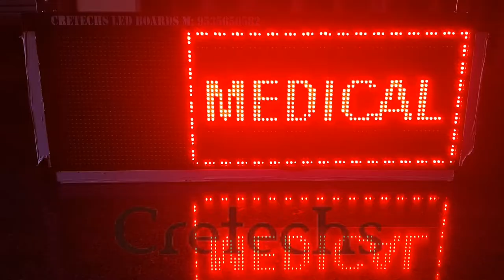Pharmacy medical plus sign with message dual colour 3ft x 1ft LED display by Cretechs